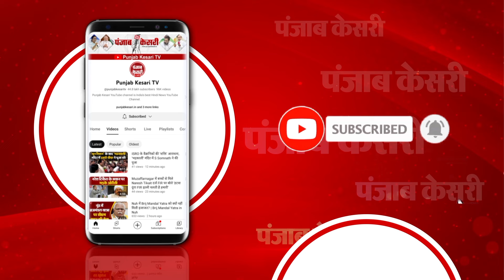Flight Bomb Threat:Udaipur में Vistara की फ्लाइट को बम से उड़ाने की मिली धमकी,Airport पर चेकिंग जारी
उदयपुर में विमान को बम से उड़ाने की मिली धमकी

विस्तारा की फ्लाइट को उड़ाने की धमकी

उदयपुर एयरपोर्ट पर चेकिंग की जा रही

बेंगलुरू एयरपोर्ट से उदयपुर लैंड हुई फ्लाइट

विस्तारा के 17 विमानों को बम से उड़ाने की मिली धमकी